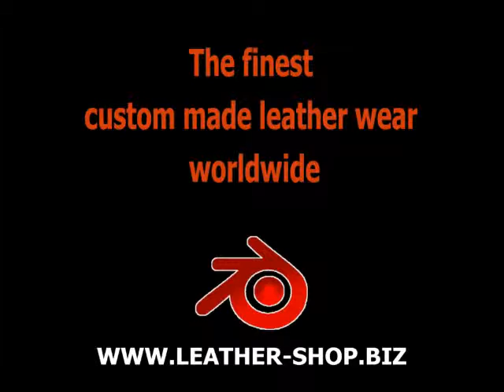Leather Shirt LS018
Mens Leather Shirt LS018
Features

    High quality soft Lambskin used
    6 Snap closure front
    2 Snap flap chest pockets
    5 Snap cuffs
    7 leather colors to choose from
    Clean look and styling
    Polyester lining
    Expert craftsmanship
    All sizes available no matter what shape you are
    Custom made / made to order for you
    Best price for this style shirt anywhere